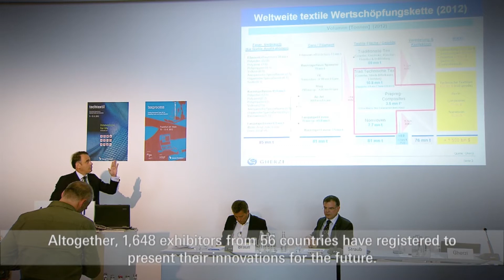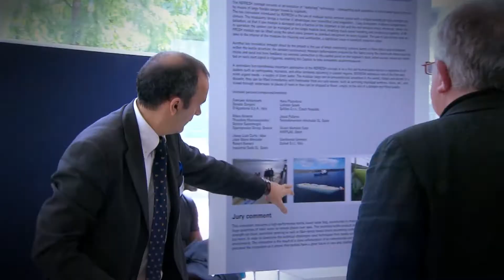Techtextil 2013 - Innovations for life (en)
Techtextil is more than a trade fair -- it's a tailor-made business solution for the entire industry. The recipe for success is the overarching character of products and application areas
Die Techtextil ist mehr als eine Fachmesse: Sie ist eine maßgeschneiderte Business-Lösung für die gesamte Branche. Das Erfolgsrezept ist der übergreifende Charakter der Produktgruppen und Anwendungsbereiche.